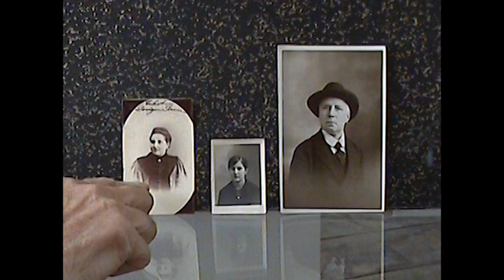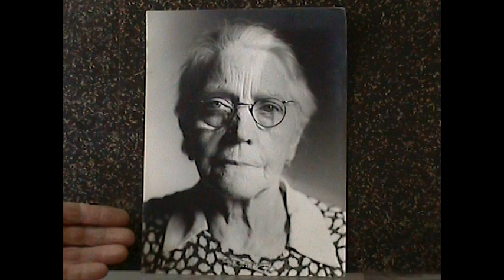Les photos de famille